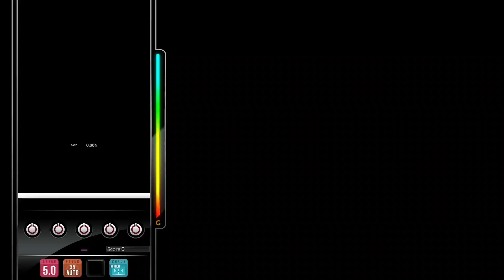[DJMAX RESPECT V] Rolling On the Duck - NieN 5B MX PERFECT PLAY 100.00%